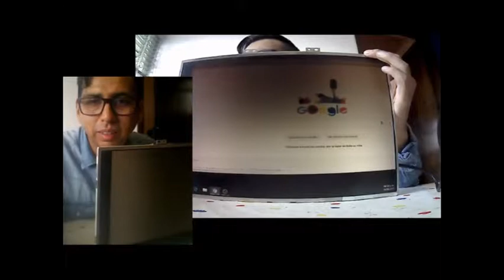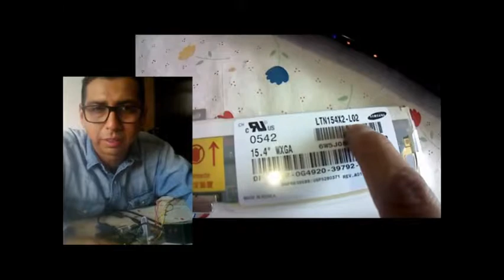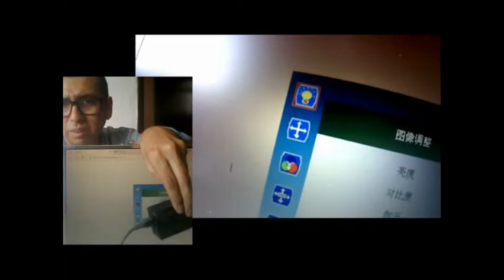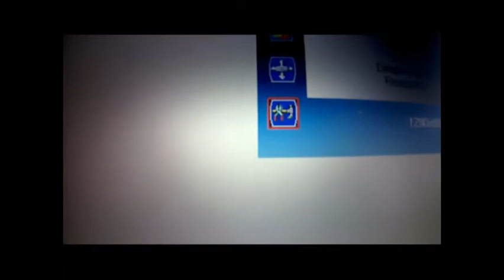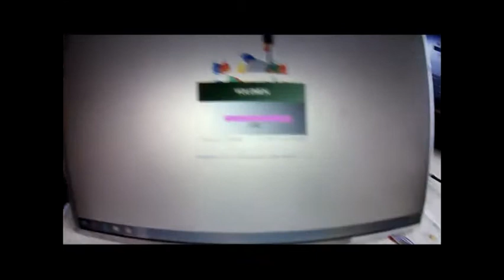Usando pantalla de laptop como monitor adicional parte 2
aqui muestro el uso del controlador M.NT68676.2A is a monitor control board, which can
support LED/LCD panels.It can support resolution up
 to 2048X1152.